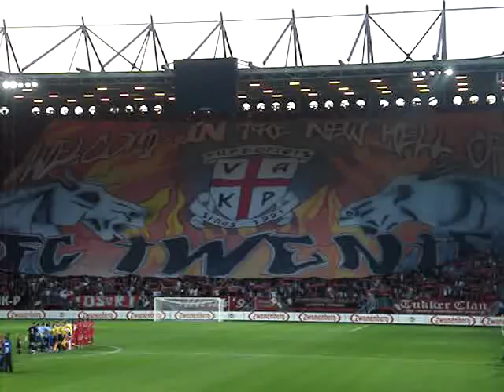Mega doek Vak P bij Twente - NEC opening Grolsch Veste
Bij opkomst van de spelers van Twente en NEC laat Vak P een onthult Vak P een mega doek vanwege de opening van de Grolsch Veste